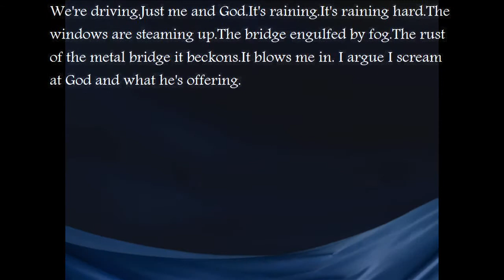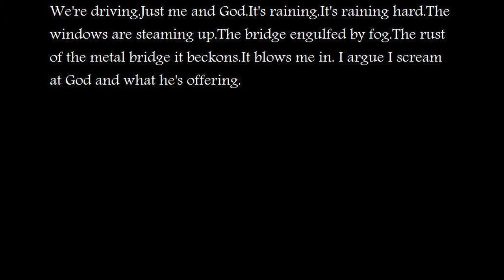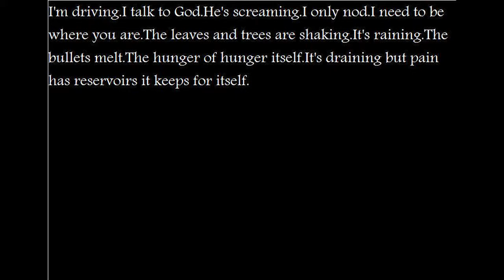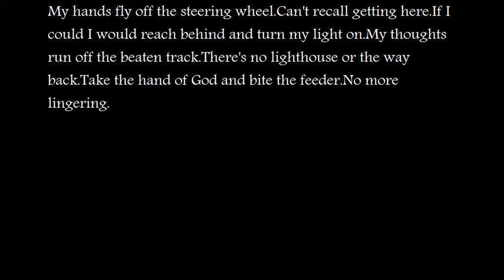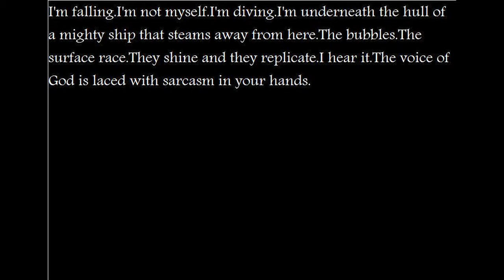A Conversation With God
Metal arrangement of a Darren Hayes song.